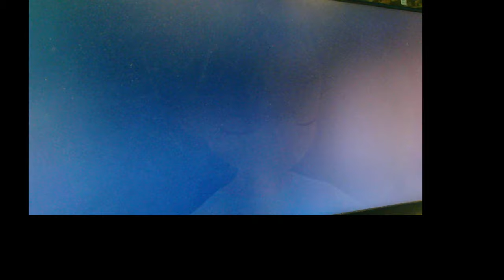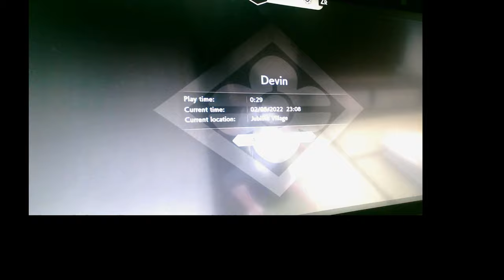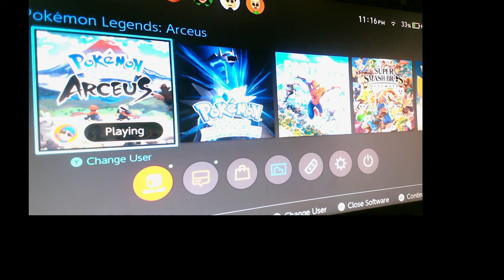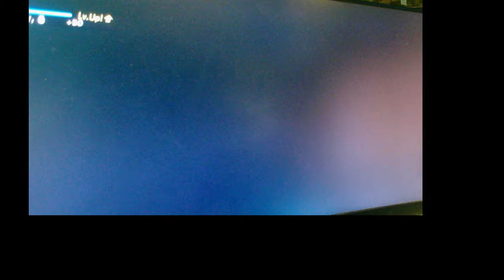Pokemon Legends Arceus. (#1)